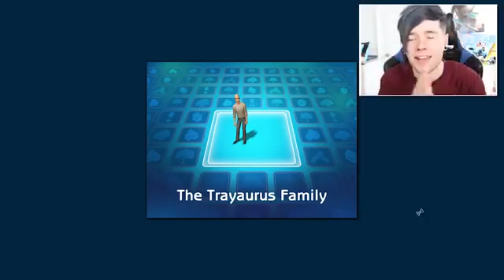DanTDM TDM The Diamond Minecart SIM TRAYAURUS IS BACK!! | The Sims 2